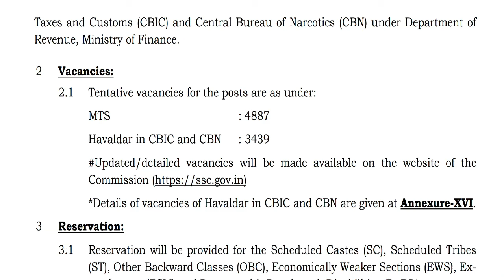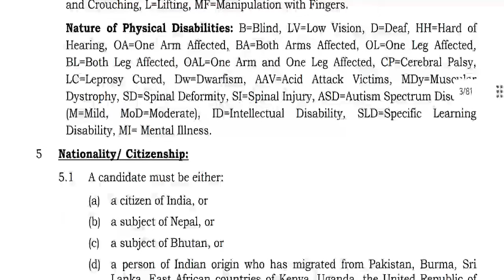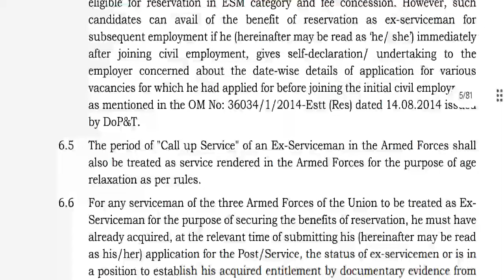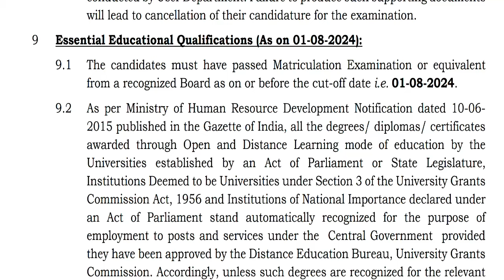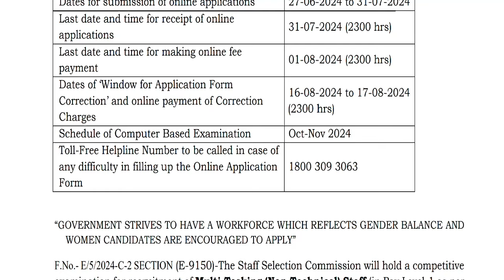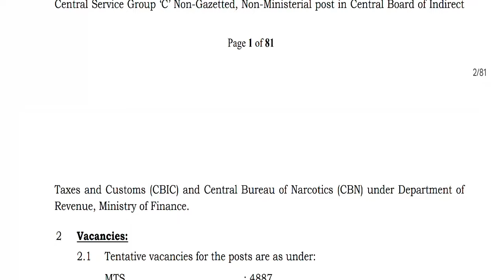भारत सरकार PERMANENT VACANCY 2024 | 8300+ पद | SALARY- 45000 | ANY 10th/12th/GRADUATE APPLY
CENTRAL GOVT PERMANENT VACANCY 2024 | भारत सरकार PERMANENT VACANCY 2024 | 8300+ पद | SALARY- 45000 | ANY 10th/12th/GRADUATE APPLY17727 VACANCY | ANY GRADUATE APPLY